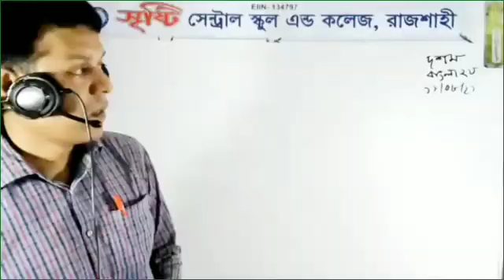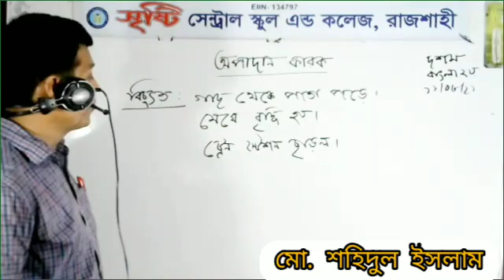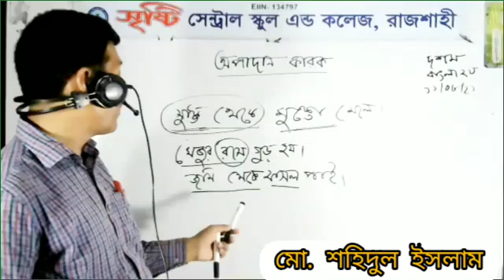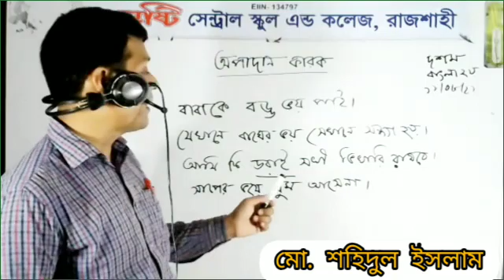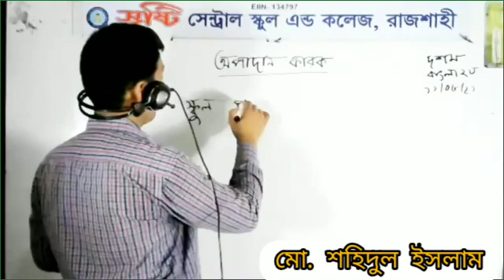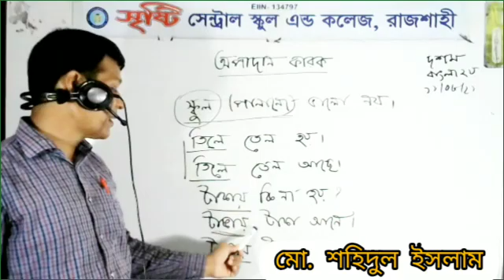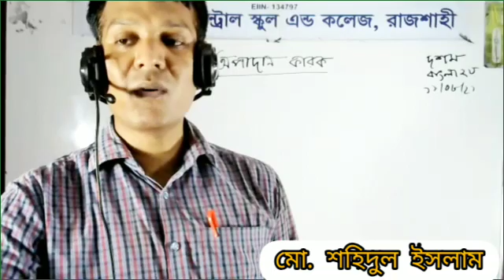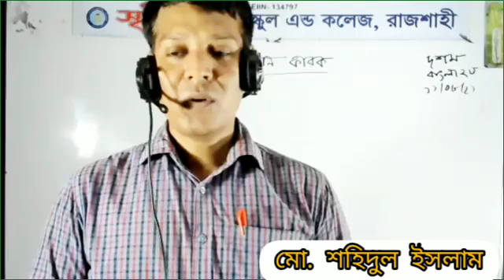লাইভ ক্লাস দশম বাংলা ২য়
অপাদান কারক